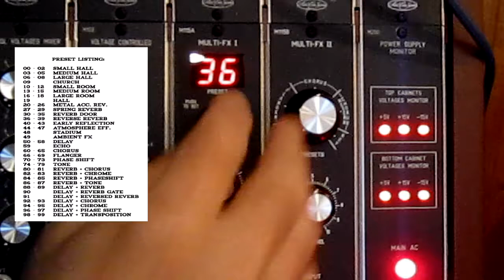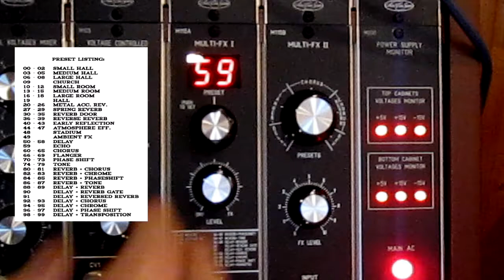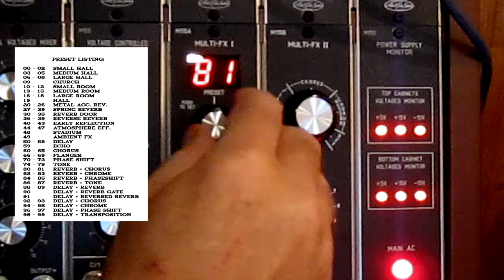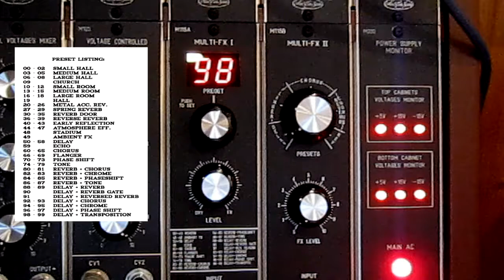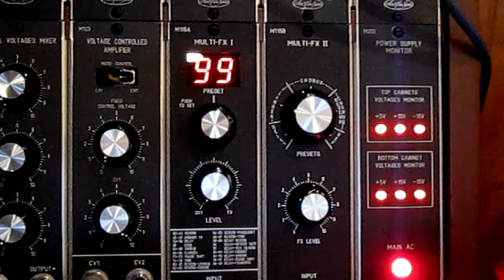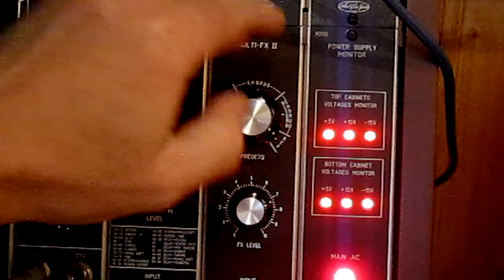M115A & M115B Multi FX synth modules demo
The M115A Multi effects module is based on the DSP module available from Aliexpress.com
It’s a DSP based Effects Board made primarily for Karaoke uses.

It contains 100 presets (0-99) listed here:
 REVERB
 DELAY
 CHORUS
 FLANGER
 PHASE SHIFT
 TONE (Whammy effect)

Some presets have a mix of these effects like:
 REVERB-CHORUS
 REVERB-PHASE-SHIFT
 REVERB-TONE
 DELAY-REVERB
 DELAY-REVERB-GATE
 DELAY-CHORUS
 DELAY-PHASE-SHIFT
 DELAY-TRANSPOSE

The M115B Multi effects module is based on a DSP module used in the 90’s. CRATE Electric guitar amplifiers manufacturer produced many amplifiers with installed DSP effect modules. The GFX30 guitar amplifier was one of them. It’s a DSP based Effects Board made primarily for electric guitar uses.

It contains 10 presets listed here:
 DELAY (SLOW-FAST)
 FLANGER (SLOW-FAST)
 CHORUS (SLOW-FAST)
 REVERB-CHORUS (SLOW-FAST)
 REVERB (SLOW-FAST)